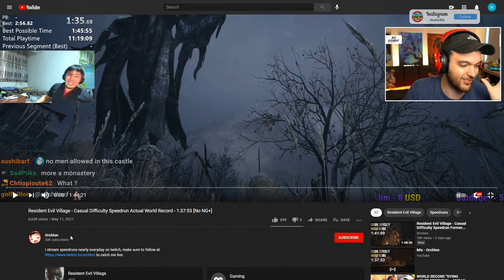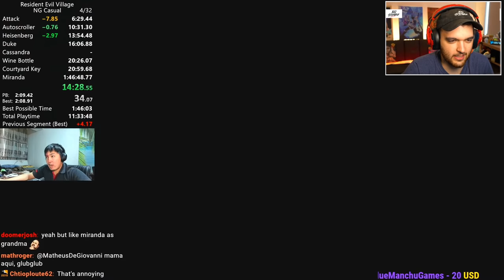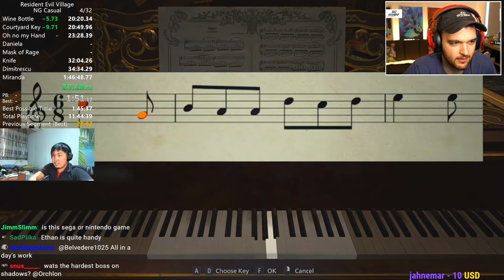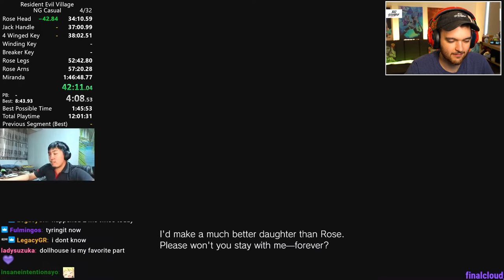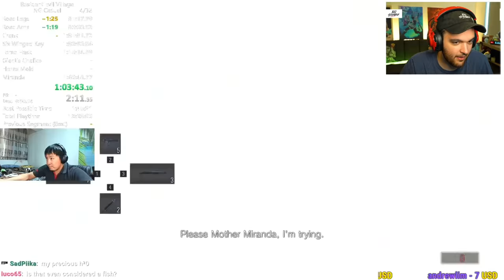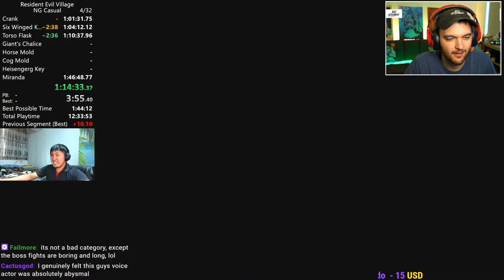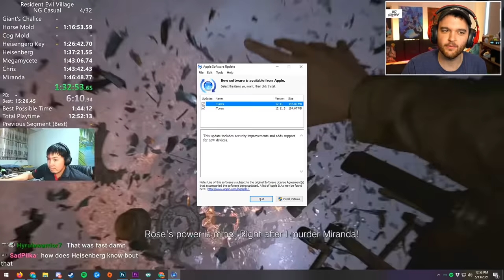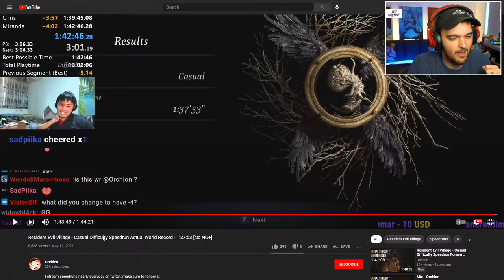RESIDENT EVIL 8 VILLAGE - WORLD RECORD SPEEDRUN IS SO SCARY!!!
THIS GAME IS SO GOOD, HOW IS IT POSSIBLE TO BEAT IT THIS FAST?!

-NoahJ456